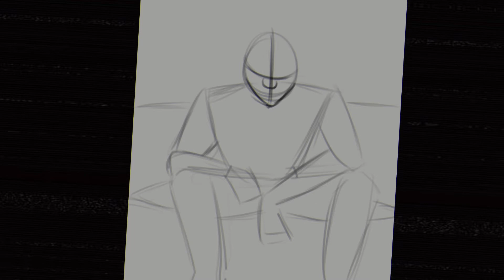dibujando a Mario dross (speedpaint + musiquita)